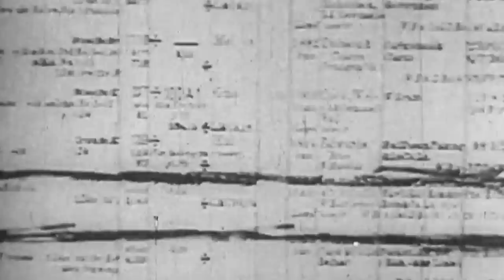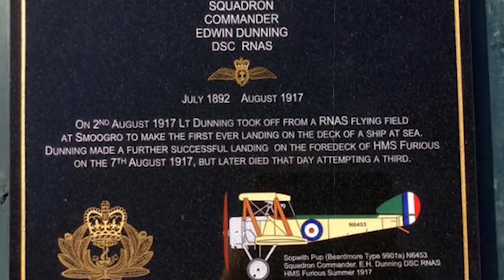7 Little Known Facts About The First World War...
In this episode we take a look at seven little known facts related to the Great War fought between the Allies and the Central Powers.

Narrated by: Andrew Lahr
Written & Researched by: Tony Wilkins
Edited by: James Wade